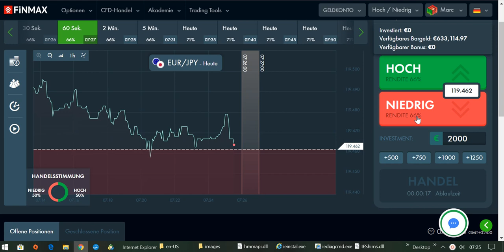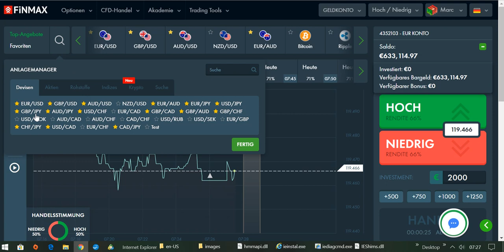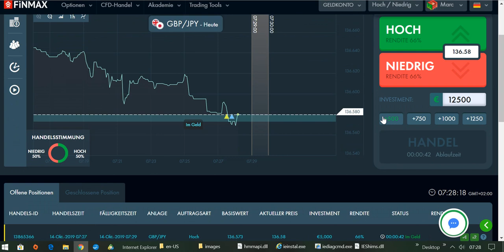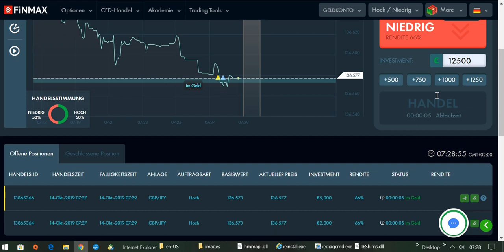International BO & CFD/FX Trading Academy - Währungshandel lernen